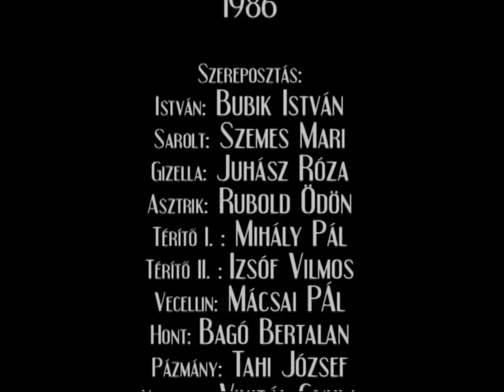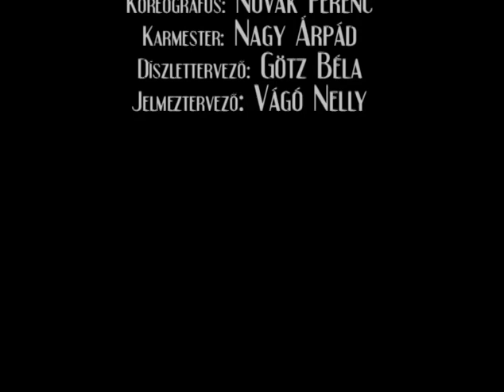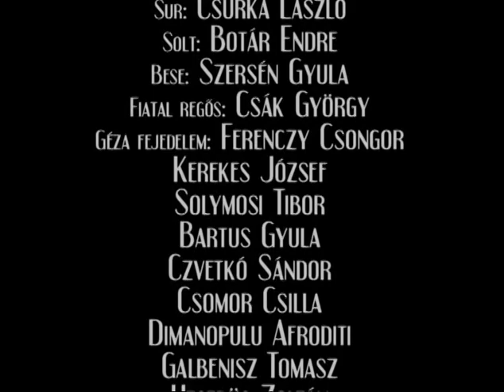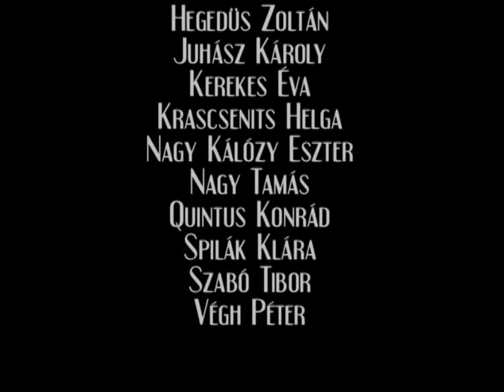István, a király (1986)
ISTVÁN, A KIRÁLY
1986 december 28.
Nemzeti Színház

Szörényi Levente - Bródy János
Boldizsár Miklós: Ezredforduló című drámájának felhasználásával.

Szereposztás:

ISTVÁN, a király: Bubik István
SAROLT, István anyja: Szemes Mari
GIZELLA, István felesége: Juhász Róza
ASZTRIK, főpap: Rubold Ödön
TÉRÍTŐK: Mihály Pál, Izsóf Vilmos

német lovagok:
VECELLIN: Mácsai Pál
HONT: Bagó Bertalan
PÁZMÁNY: Tahi József

KOPPÁNY, a lázadó: Vikidál Gyula
TORDA, a táltos: Ivánka Csaba
LABORC, magyar úr: Funtek Frigyes
RÉKA, Koppány lánya: Kubik Anna

Koppány feleségei:
BOGLÁRKA: Papadimitriu Athina
PICÚR: Peremartoni Krisztina
ENIKŐ:

magyar főurak:
SUR: Csurka László
SOLT: Botár Endre
BESE: Szersén Gyula

FIATAL REGÖS: Csák György
ÖREG REGÖS: Csák György
GÉZA FEJEDELEM: Ferenczy Csongor

Rendező: Kerényi Imre
Koreográfus: Novák Ferenc mv.
Díszlet: Götz Béla mv.
Jelmez: Vágó Nelly